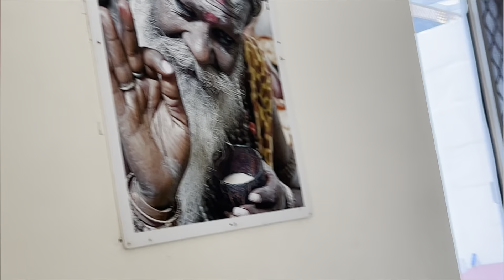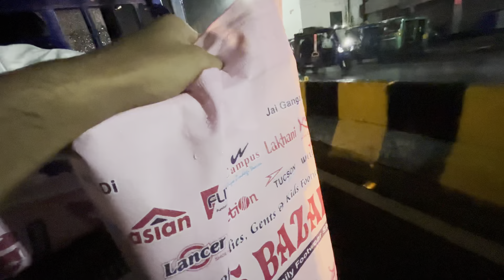AIIMS Rishikesh Vlog TRIP TO AUROVILE ASHRAM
VLOGGING TO MOTIVATE U ALL
SO PLZZZ SUPPORT